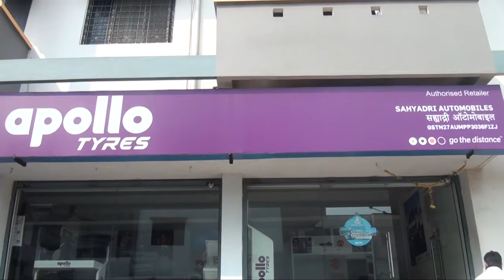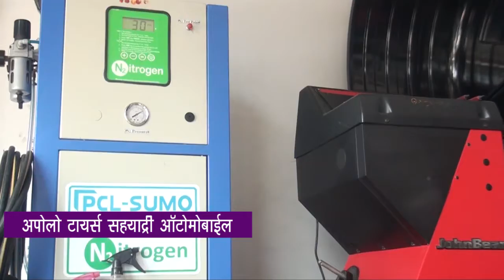SAHYADRI AUTO APPOLO TYRE